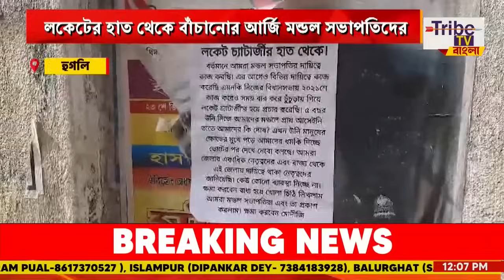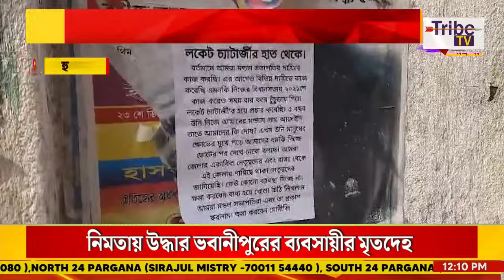লকেটের হাত থেকে বাঁচানোর আর্জি মন্ডল সভাপতিদের, একাধিক এলাকায় পোস্টার , শুরু রাজনৈতিক তরজা